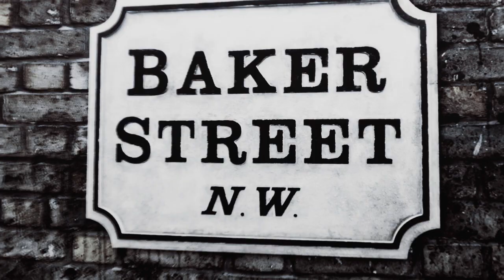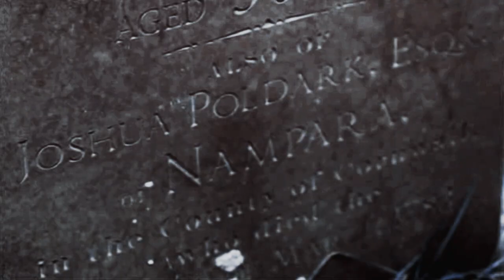Looking Too Closely | Genderswap #1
Behold, our first genderswap! We used (basically) canon couples and created genderswapped versions for them – and didn't it turn out mindblowing?
As always, please leave some love for the editors in the comments – and let us know, would you love to see more of this format? Who else would be an interesting couple to genderswap?

Theme: genderswap
Hosts: Kytheria and Tudleyn
Song: /watch?v=xwS0FAjVDh0
Coloring: xXWhisperOfDreamsXx

Who did what:
› ILIRIEA – James McAvoy & Dakota Fanning as Elizabeth & Darcy [Pride & Prejudice & Zombies]
› MacduffProd – Claire Foy & Chris Hemsworth as Will & Elizabeth + Anna Frield as Jack [PotC]
& Suranne Jones & Natalie Dormer as Sherlock & Watson [Sherlock Holmes]
› Blue Blood – Adelaide Kane & Douglas Booth as Tristan & Isolde + Sarah Gadon as Marke [Tristan + Isolde]
› emiliasbabe – Katheryn Winnick & Rosamund Pike as Achilles & Patroclus [Troy]
› Parsplace1994 – Eva Green & Lee Pace as Loki & Sigyn [Norse Mythology/MCU]
› irydionlover – Alice Englert & Domnhall Gleeson as Ross & Demelza [Poldark]
› Tudleyn – Meryem Uzerli & François Arnaud as Anne & Henry [The Tudors]
› Kythereia – Ellen Hollman & Heath Ledger as Ares & Aphrodite + Polly Walker as Hephaestus  [Greek Mythology]